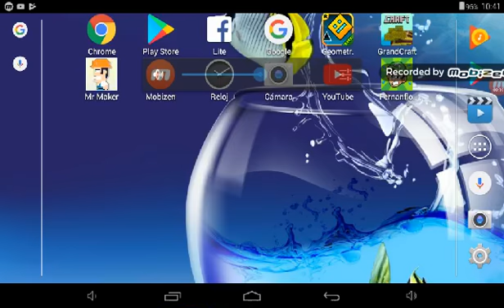Fernanfloo saw game parte 1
Que chiguaga mas grande 😱😱😱😱😱